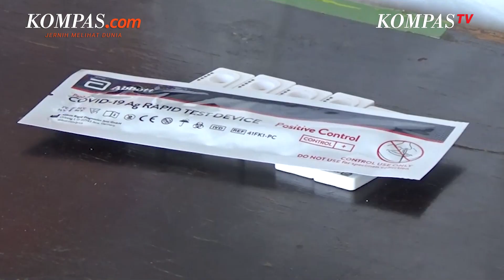UPDATE 20 APRIL 2022: Kasus Positif Bertambah 741, Kasus Sembuh 4.635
Jumlah pasien yang terjangkit virus corona atau Covid-19 di Indonesia masih terus bertambah.
Berdasarkan data pemerintah yang masuk hingga Rabu (20/4/2022), tercatat ada penambahan kasus Covid-19 sebanyak 741 orang dalam 24 jam terakhir.
Penambahan pasien itu menyebabkan kasus Covid-19 di Indonesia kini mencapai 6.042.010 kasus.
Informasi ini diungkap Satuan Tugas Penanganan Covid-19 dalam data yang disampaikan kepada wartawan pada Rabu sore.
yang diperbarui setiap sore.

Penulis Naskah: Timothy Afryano
Narator: Timothy Afryano
Video Editor: Timothy Afryano
Produser: Okky Mahdi Yasser